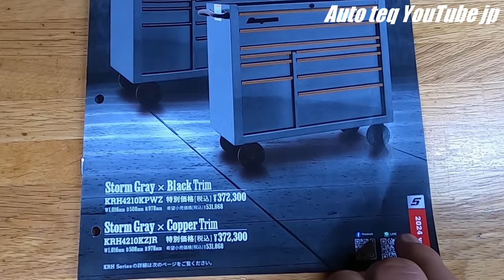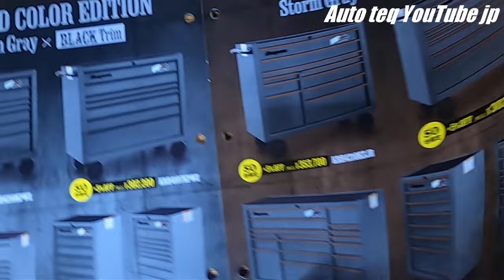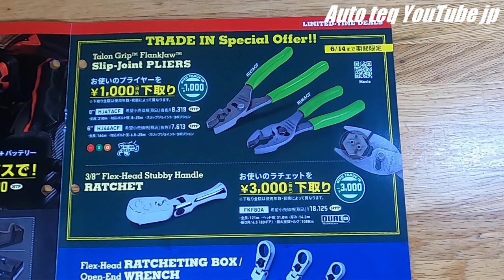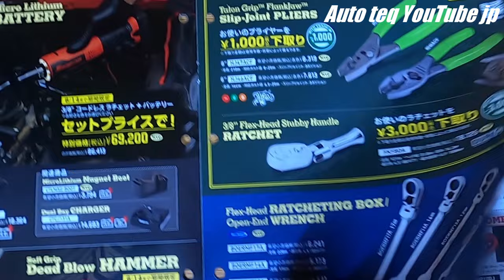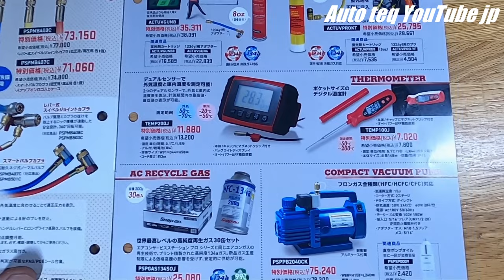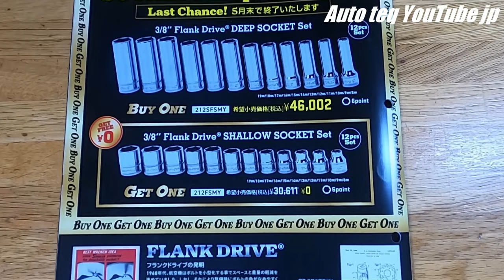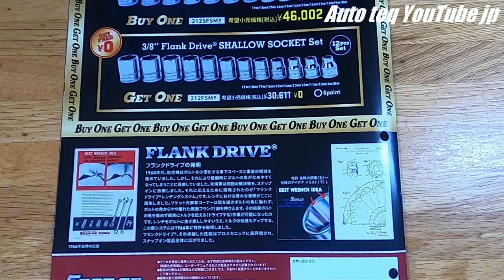2024年【 Snap-on japan hottools Vol.10】スナップオン ジャパン ホットツールズ vol.10 屋外観覧用 snapontools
スナップオンジャパンから発行されている新商品・特別価格キャンペーンカタログです。

屋外観覧用に随時アップロードしています。